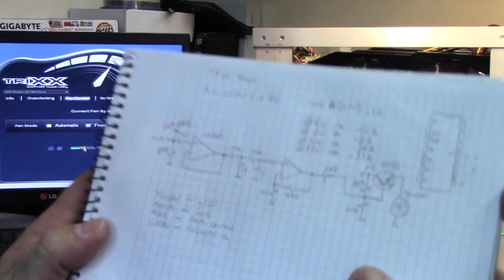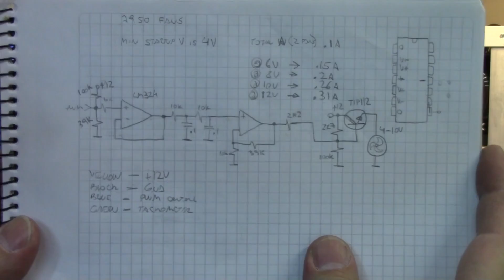GPU Sapphire problema de ventiladores por falla de controlador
Este video es para mostrar una solucion a un problema tipico de los ventiladores de las placas de video sapphire, especialmente la linea 7950/7970 y R9, que no quieren arrancar aun cuando estan bien lubricados.

Este es un problema del controlador interno del ventilador.
he aqui la solucion agregando una plaquetita adaptadora casera que convierte de PWM a DC.

Este es mi primer video editado, asi que esta cortado por todos lados, espero que no sea tan terrible :)

Todo junto en un Zip en MEGA/Everything together zipped on MEGA

Si no pueden ver las fotos avisen que las subo a otro image provider.
cualquier duda consulten, puedo hacer un video explicando como funciona el circuito si quieren pero no me parecio necesario, ustedes diran.